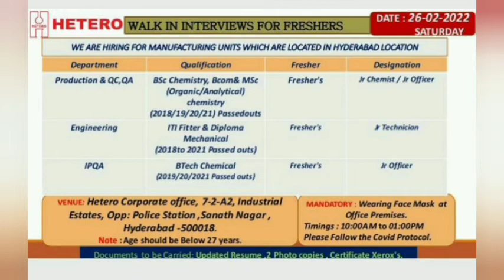Hetero Labs Limited - Walk-In Interviews for Production, QA, QC, Engineering, IPQA on 26th Feb 2022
Hetero Labs Limited - Walk-In Interviews for Freshers in Production, QA, QC, Engineering, IPQA on 26th Feb 2022

Hetero Labs Limited is one of India’s generic pharmaceutical companies and the “world’s largest producer of anti-retroviral drugs”. Hetero’s business includes APIs, generics, biosimilars, custom pharmaceutical services, and branded generics. HETERO is one of the India’s leading generic pharmaceutical companies and is one of the world’s largest producer of anti-retroviral drugs for the treatment of HIV/AIDS. With more than 25 years of expertise in the pharmaceutical industry, Hetero’s strategic business areas include API’S, generic and biosimilar. Hetero also offers custom pharmaceutical services to its partners around the world. The company is recognized for its strengths in Research and Development, manufacturing and commercialization of a wide range of products.

WE ARE HIRING FOR MANUFACTURING UNITS WHICH ARE LOCATED IN HYDERABAD LOCATION Greetings from Hetero …!!

Hetero walk in Interviews ..

 Department: Production / QA / QC / Engineering / IPQA

 Experience: Freshers – 2018 to 2021

 Role: Jr. Officer/ Jr. Technician / Jr. Chemist

 Qualification : M.Sc (Organic/ Analytical chemistry) / B.Sc Chemistry / B.Com / ITI Fitter / Diploma Mechanical / B.Tech Chemical

Date: 26/02/2022(Saturday),

Venue :

Hetero corporate office, 7-2-A2, Industrial Estates, Opp police station, Sanath nagar Hyderabad-500018.

MANDATORY : Wearing FACE MASK at Office Premises.

NOTE : Only Age should be Below 27 years.

Documents to be Carried: Updated Resume ,2 Photo copies , Certificate Xerox’s